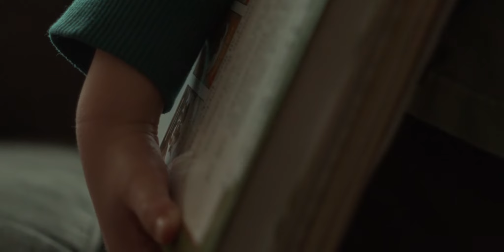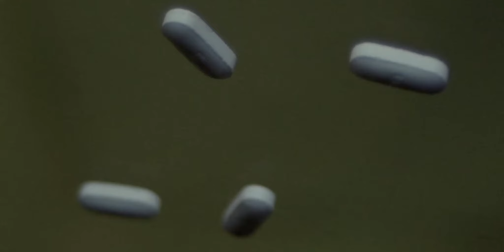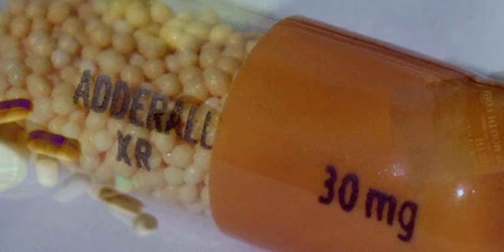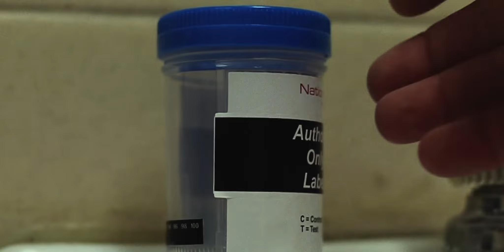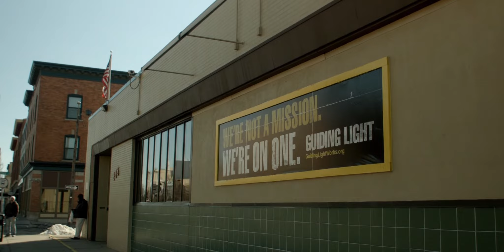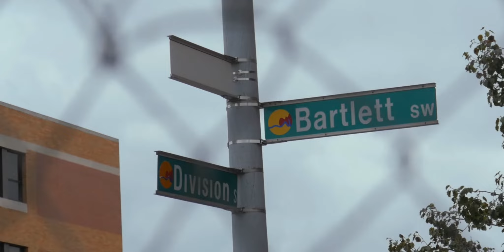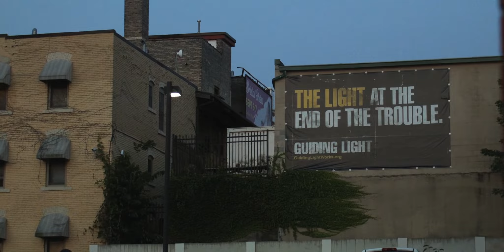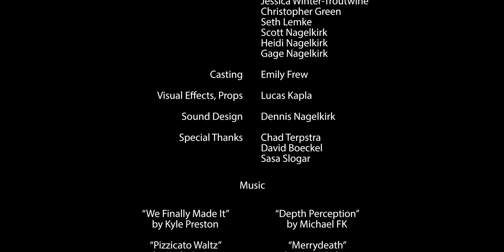Guiding Light Recovery: Mike's Story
This film is a deep dive into one man’s journey with substance abuse. Addiction doesn’t always happen overnight and it can take root at almost any age. Witness Mike’s courage as he shares how he went from being a bullied child, to an addict, and now to being sober and healthy.

Please help in our fight to rescue men from addiction and homelessness.